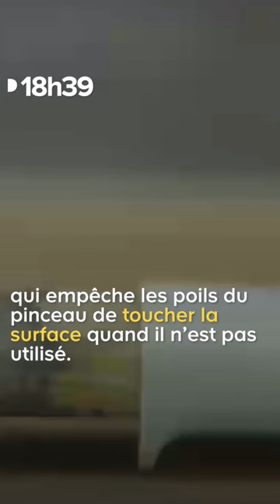Découvrez la nouvelle gamme d’outils du peintre GoodHome par